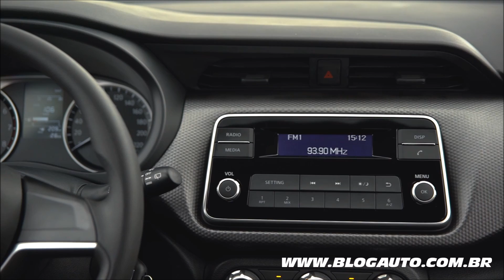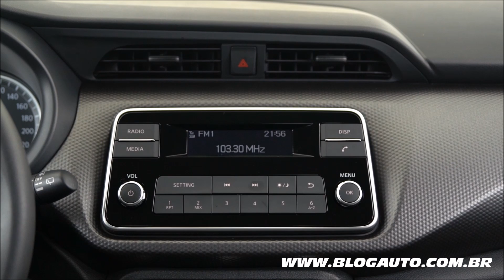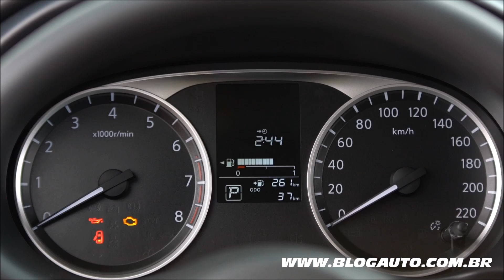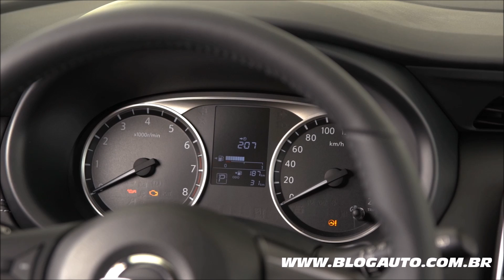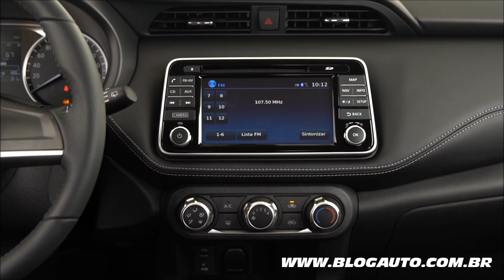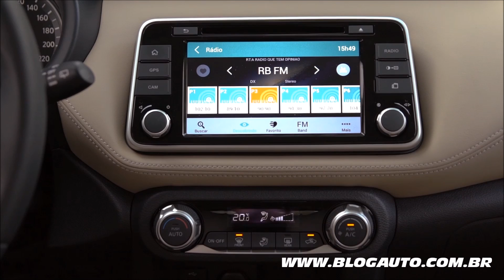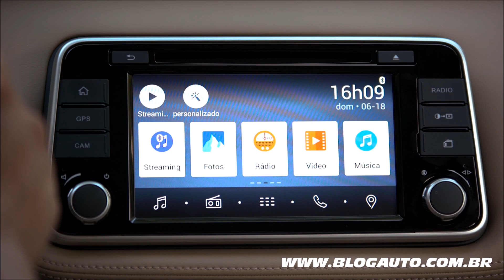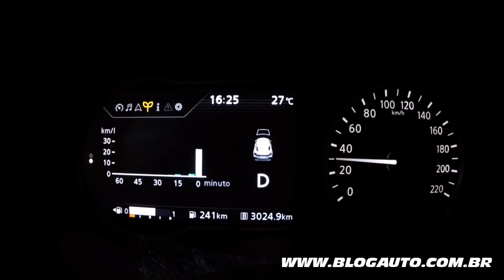NISSAN KICKS O INTERIOR DE TODAS AS VERSÕES - KICKS S E KICKS SL DA LINHA 2018 - BlogAuto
✔️ Vídeo com todos os interiores das versões do Nissan Kicks 2018, agora nacional

Os novos itens juntam-se à lista de equipamentos diferenciados que o carro trouxe para os brasileiros no ano passado, quando foi lançado mundialmente no Brasil durante os Jogos Rio 2016. Entre eles, a Visão 360º com Sistema Inteligente de Câmeras, o Monitoramento Inteligente de Pontos Cegos (Moving Object Detection), o Controle Inteligente de Chassi (Chassi Control), que reúne o Controle Inteligente em Curvas (Active Trace Control), o Estabilizador Inteligente de Carroceria (Active Ride Control) e o Controle Inteligente de Freio Motor (Active Engine Brake), que atuam na suspensão, freios e também na estabilidade.

Outra novidade é a ampliação da oferta de cores para a linha do modelo fabricado no Brasil. Uma delas é a vermelho “Malbec”. As outras são novas opções “2-Tone”, combinação que criou uma tendência no segmento de crossovers compactos no país. Agora, além da consagrada carroceria cinza com teto laranja oferecida no Nissan Kicks vendido até então, há outras quatro: prata com teto preto, branco com teto preto, cinza “Rust” com teto preto e preto com teto cinza “Grafiti” – esta última foi mostrada em um protótipo no estande da Nissan do Salão do Automóvel de São Paulo de 2016. Com o Kicks fabricado no Brasil, a Nissan passa a atuar também em novos segmentos do mercado, como taxistas e pessoas com deficiência (PcD).

Com a fabricação local do Kicks, a Nissan torna seu crossover compacto ainda mais acessível para mais consumidores com a ampliação da oferta de versões, que fica completa ainda neste mês de julho com a chegada da versão de entrada com o câmbio XTRONIC CVT (S CVT). A família do Nissan Kicks brasileiro tem como primeira opção, com preço sugerido de R$ 70.500, a versão S com câmbio manual. É um carro que já entregará muitos equipamentos de série, além do consagrado design de ponta.

Ela virá de fábrica com airbags duplos frontais; ar-condicionado; alarme perimétrico; bancos dianteiros com a tecnologia Zero Gravity®; acabamento de tecido nos bancos; fixadores traseiros para cadeiras de crianças (ISOFIX); cinto de segurança de três pontos para todos os cinco passageiros; freios ABS com EBD e assistência de frenagem (BA); rádio com entrada para mp3 player, conector USB e Bluetooth™ para conexão de telefones celulares; retrovisores na cor da carroceria e com regulagem elétrica;

O Kicks S equipado com transmissão XTRONIC CVT com modo Sport chegará às concessionárias ainda este mês por R$ 79.200. Esta versão, além do câmbio, já traz todos os itens de série da S manual com o “Pack Safety” e, além disso, agrega rodas de liga leve aro 16 calçadas em pneus 205/60 R16 e faróis de neblina.

O Nissan Kicks é equipado com a segunda geração do confiável motor HR16DE 1.6 de 16 válvulas, que conta com controle de abertura das válvulas continuamente variável (CVVTCS) e sistema Flex Start System (FSS), que eliminou o tanque de partida a frio. Ele desenvolve 114 cv de potência máxima a 5.600 rpm e torque máximo de 15,5 kgfm a 4.000 rpm. Esse motor garante baixo consumo de combustível e performance surpreendentes. Com excelente relação peso/potência e dimensões bem aproveitadas, o Nissan Kicks entrega performance comparável à dos principais rivais ao mesmo tempo em que oferece o melhor nível de consumo de combustível da categoria.

As medições de consumo de combustível do Nissan Kicks são as melhores do seu segmento. Os consumos na cidade para o câmbio manual, de acordo com medições do Inmetro, são de 7,8 km/l (Etanol) e 11,1 km/l (Gasolina) na cidade. Na estrada, a versão com pedal de embreagem marca 9 km/l (Etanol) e 13 km/l (Gasolina), respectivamente. Com a transmissão XTRONIC CVT as médias são de 7,7 km/l na cidade e 9,4 km/l na estrada, com etanol, e 11,4 km/l e 13,7 km/l com gasolina, respectivamente nos dois tipos de ciclo.